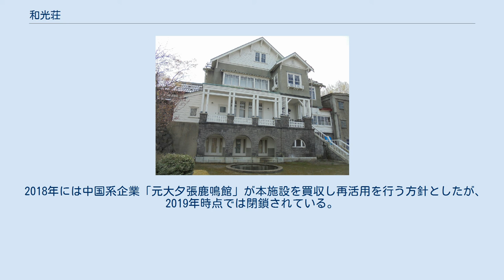和光荘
和光荘（わこうそう）は、北海道小樽市の洋館であり、同市にかつて存在した酒造会社・北の誉酒造の2代目社長である野口喜一郎の自邸。
野口自らが佐立忠雄（佐立七次郎の子）の助言のもとに設計し、7年がかりで1922年（大正11年）に竣工した。
 パリに端を発するアール・デコの幾何学的な装飾を基調とする洋風のデザイン、野口の父・野口吉次郎（北の誉酒造創業者）の郷里である金沢市の伝統的な建築技術を取り入れた和室などの組合せや、全国の歴史的建造物にもみられる小川三知によるステンドグラスなど、様々な装飾品が特徴とされる。
 もとは個人住宅であったが、1948年（昭和23年）に和光産業によりホテルとして開業され、1950年（昭和25年）に北海ホテルが、1956年（昭和31年）には北の誉酒造が買収した。
1954年（昭和29年）には昭和天皇夫妻の北海道巡幸に際しての宿泊所としても利用され、1958年（昭和33年）には第125代天皇上皇明仁が皇太子時代に宿泊した。
その後、経営難により1966年（昭和41年）にホテル業を廃業した。
 北の誉酒造は2015年（平成27年）にオエノンホールディングスに吸収されたが、和光荘は2009年（平成21年）に野口の孫の野口禮二（北の誉酒造の4代目社長、後に不動産会社・秀映社社長）が北の誉酒造から買い取って以来、北の誉の経営から離れた野口家が所有するため、オエノンHDの方針の影響を受けずに現存し、建物の外装・内装だけでなく、書籍やニップゲームなどがそのまま保管されている。
同2015年4月から予約制・有料で公開され、見学を受け付けていた。
 2018年には中国系企業「元大夕張鹿鳴館」が本施設を買収し再活用を行う方針としたが、2019年時点では閉鎖されている。